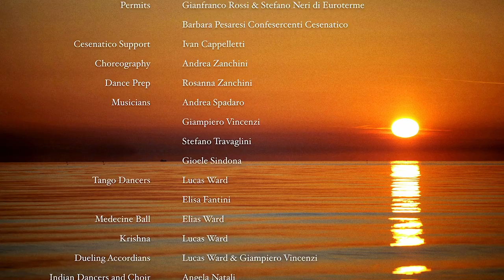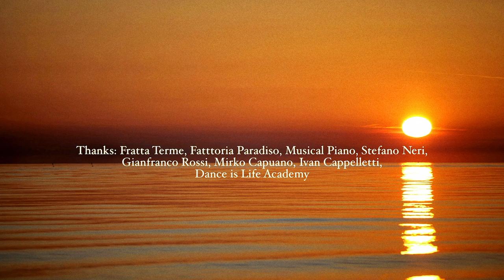THE SILVER SNAILS - AVE MARIA A ZIO VIRGILIO [OFFICIAL VIDEO]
Thank you for checking out 'Ave Maria A Zio Virglio'! Intended as a requiem for Elisa's uncle Virgilio, 'Ave Maria a Zio Virgilio' integrates Elisa's 'Ave Maria' with sanskrit phrases from the Bhagavad Gita to give uncle Virgilio the best possible send-off to the world beyond. This video required years of preparation, including months of tango practice, and weeks of filming near our home in Bertinoro, and also at the beach in Cesenatio, Italy. For a behind-the-scense look at this process, check out the sister video, 'AVE MARIA A ZIO VIRGILIO, The Making Of', also on this channel. 'Ave Maria a Zio Virgilio' is № 4 of 'The 7 Melodies' a suite of songs designed to unleash joy and unlock magic in the lives of listeners.

We'd love to hear from you in the comment section. If you like the song, be sure to give it a thumbs up and share it, as well as subscribe to our channel for more delicious pop rock from The Silver Snails. Your support makes all the difference.

Original music video 'Ave Maria A Zio Virgilio' written and produced by Lucas Ward and the Silver Snails in Italy. Original song from debut CD, 'The 7 Melodies' by the Silver Snails.

Ave Maria A Zio Virgilio

Ave Maria (8x total)
Ave Maria, piena di grazia,  il signore sia con te...

(In sanskrit, from the Bhagavad Gita, Ch18, v61)
ishvarah sarva-bhutanam hrd-dese ’rjuna tishthati
bhramayan sarva-bhutaniyantrarudhani mayaya

(In sanskrit, from the Bhagavad Gita, Ch16, v21)
tri-vidham narakasyedamdvaram nasanam atmanah
kamah krodhas tatha lobhastasmad etat trayam tyajet

(In sanskrit, from the Bhagavad Gita, Ch8, v5)
anta-kale ca mam evasmaran muktva kalevaram
yah prayati sa mad-bhavamyati nasty atra samsayah

Ave Maria (repeat)